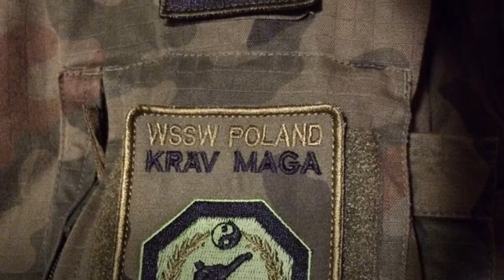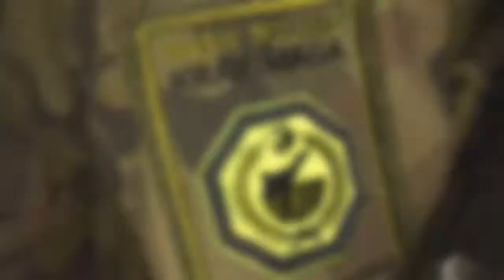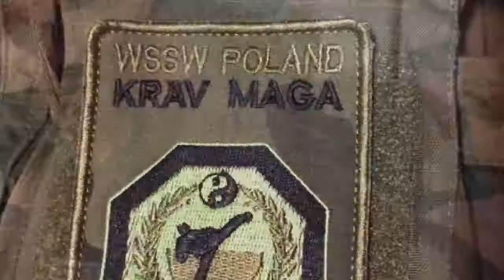I Militarny Obóz WSSW i TFI 13 (1-2 dzień)